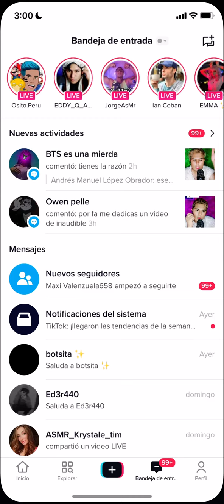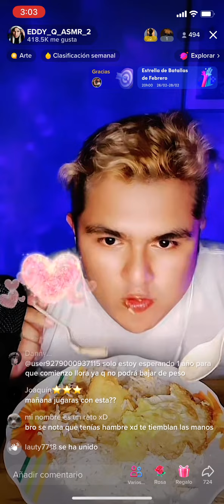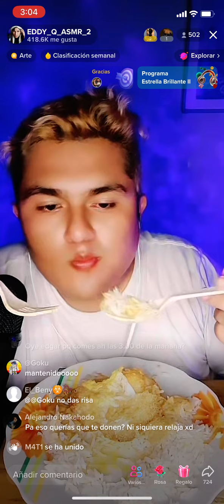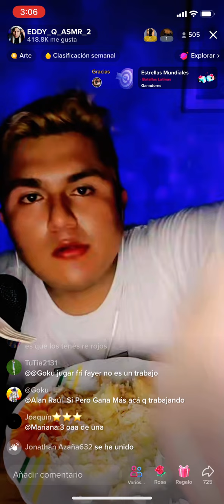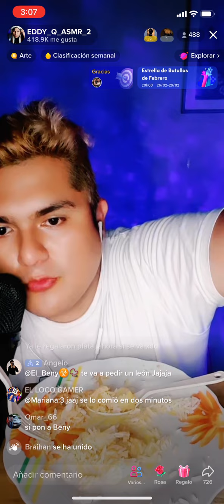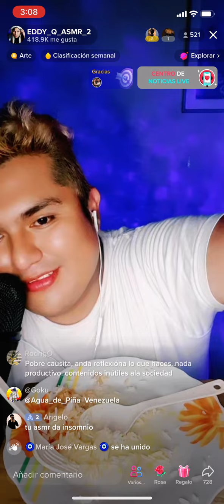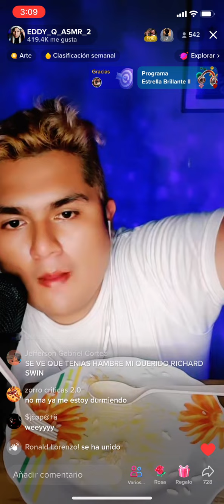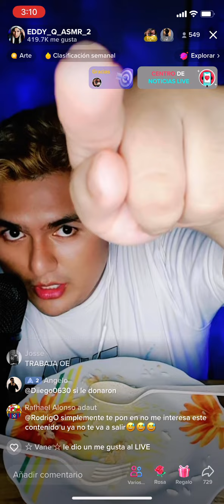ASMR | COMIENDO ARROZ CON HUEVO 2